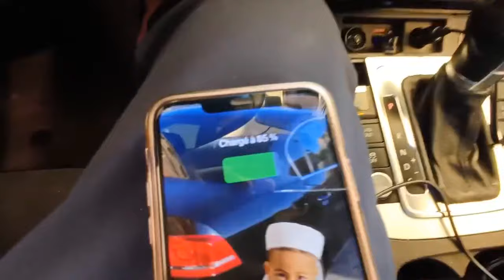220v passat cc